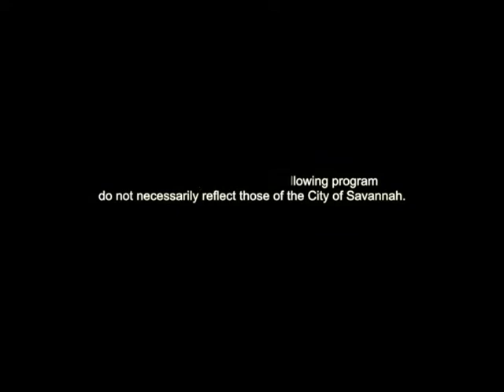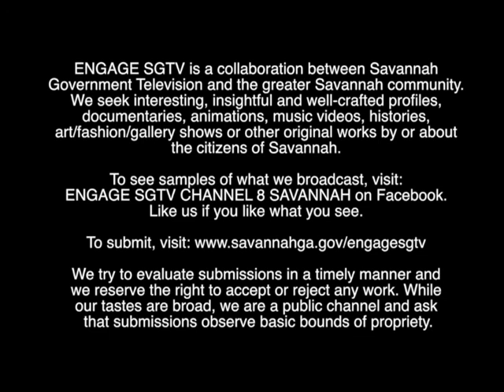DIGITAL CAPITALISM ENGAGE SEPT 2014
Video artist and SCAD professor Michael Betancourt talks about Digital Capitalism and its impact on our lives. Only on SGTV!